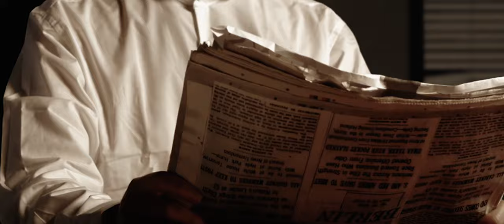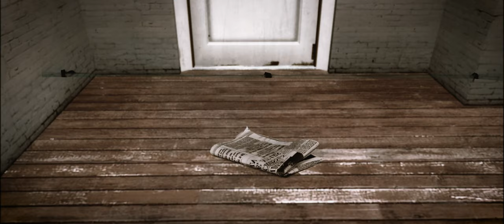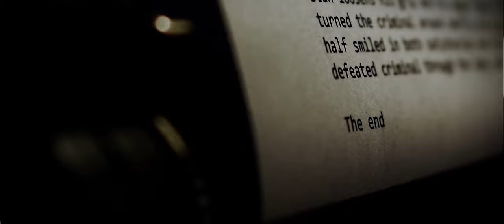The Story Of Stan - NOIR SHORT FILM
Written(screenplay), Directed and Produced by Daniel Dimblebee
Photography, Art Direction and Edited by Elliott Redmayne
Story, Production by Ethan Jones
Costumes, Props and Running by Jake Short